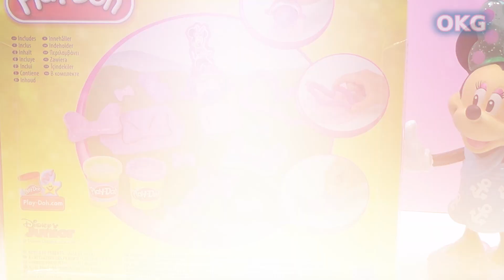PlAy DOh Mickey vs Minnie Mouse Playsets Toys For Kids 💚 Green Baby